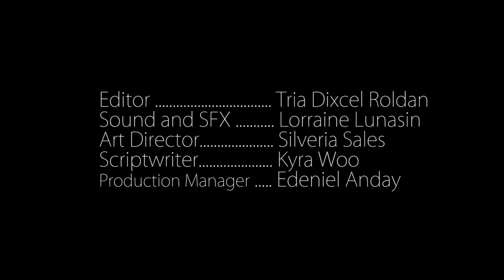Sports Buddy_Ep 1 (Gatorade Energy Drink Commercial)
MAS129_A1
A Gatorade Energy Drink Commercial